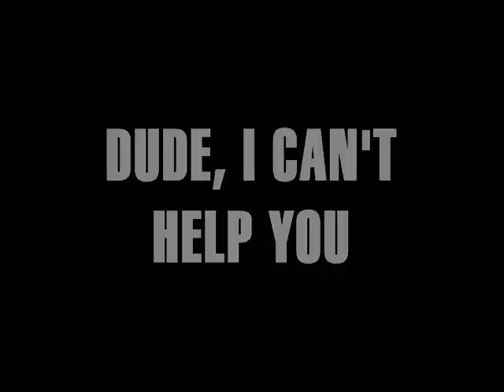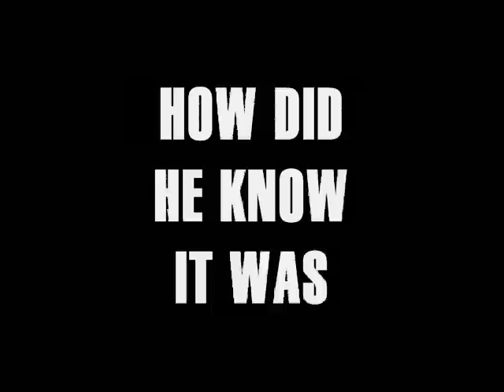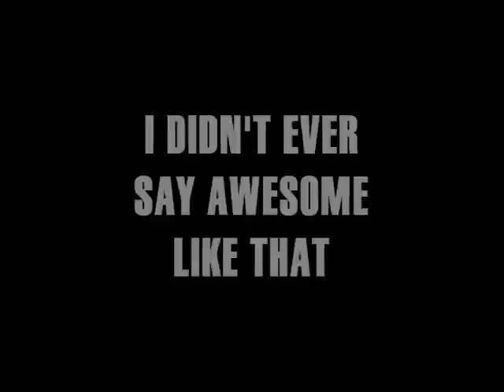Ventertainment - Nerd Confusion 2: Awesome Edition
video game nerds versus themselves